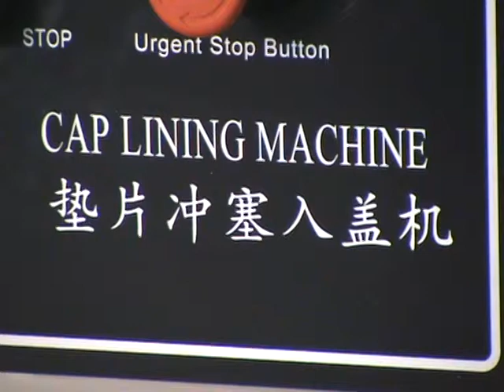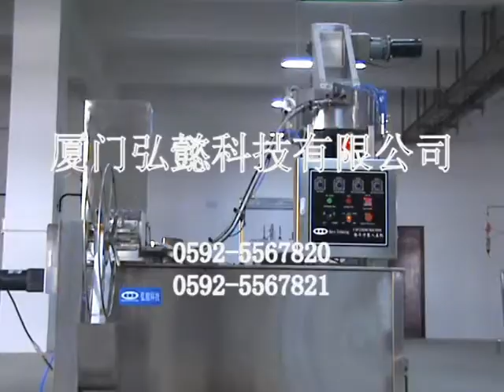Automatic Cap lining Machine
Automatically foils capping machine
Mr Ken martin